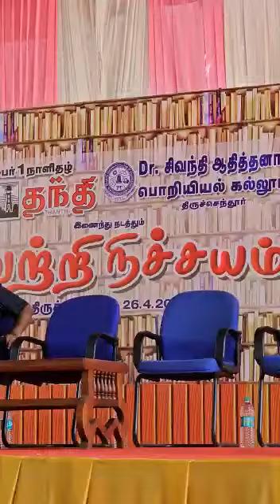3D இருந்தால் போதும்; சாதிக்கலாம் | சொல்கிறார் சட்டக்கல்வி ஆலோசகர் பிஆர்ஜெ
வாழ்க்கையில் முன்னேற 3D வேண்டும் | சொல்கிறார் பிரபல சட்டக் கல்வியாலோசகரும் வழக்குரைஞருமான திரு பிஆர்ஜெ